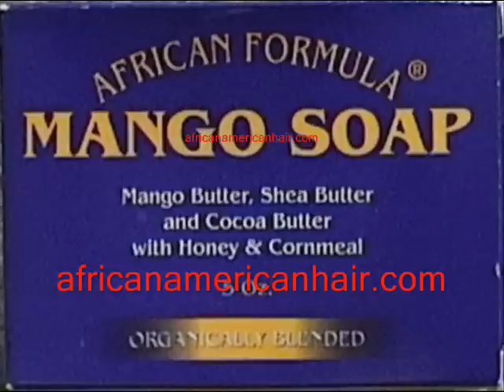Black Hair Products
The world's choice when they want hair and skin products designed specifically for women and men of color.  If you are of african descent and need hair or skin products, please look no further than africanamericanhair.com. Visit us today.  We have fast shipping and on-line ordering available.  In addition to being the best place to order hair products we are the owners of world famous Sheldeez Beauty Salon in Herndon, VA 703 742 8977.  We also have a retail store located in the sa same office building "Dulles Beauty Supply" 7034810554.  We service Virginia, Washington, DC and Maryland.  We look forward to seeing or hearing from you soon.